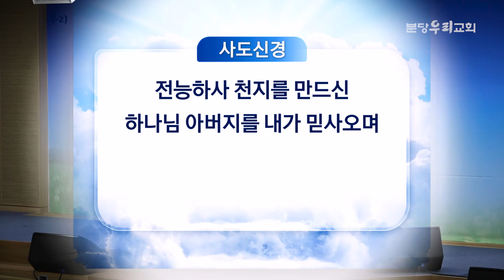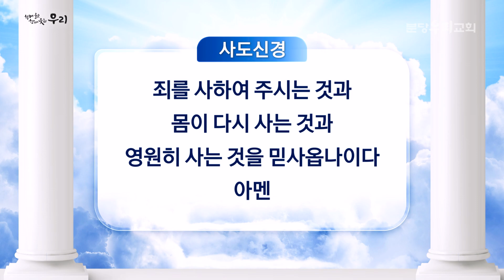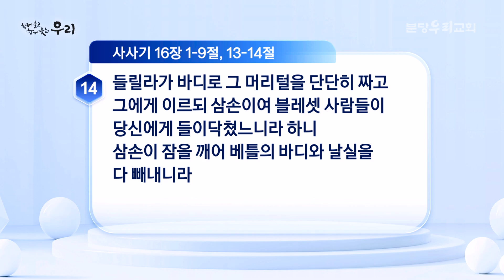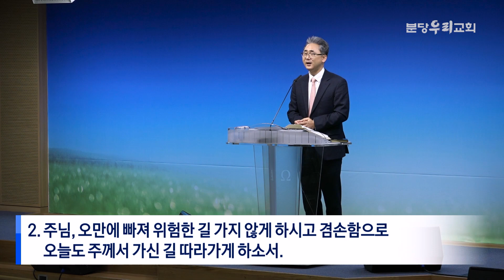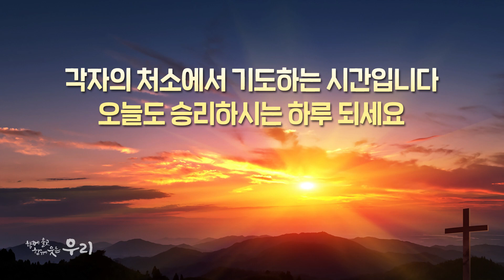2021-12-02 (목) | 낭비하지 않는 인생 살기 | 사사기 16:1-14 | 김단일 목사 | 분당우리교회 새벽기도회